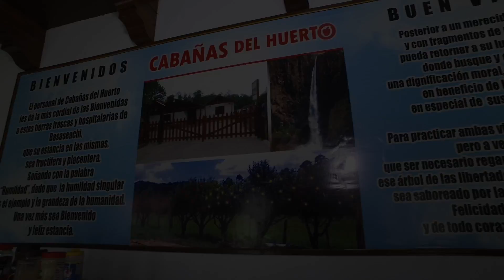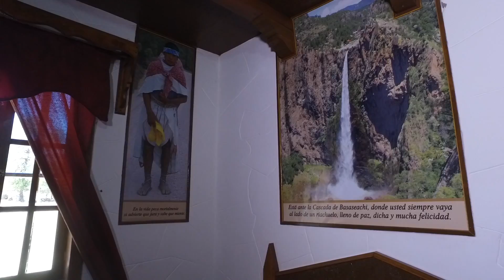CABAÑAS DEL HUERTO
El personal de CABAÑAS DEL HUERTO les hace la mas atenta invitación y les da la mas cordial bienvenida a las tierras frescas y hospitalarias de Basaseachi, Chih. Esperando que su estancia en nuestras instalaciones sea fructífera y placentera. Contamos con todo para tu comodidad y descanso.
Basaseachi Chihuahua, Mpo. Ocampo. Calle principal a la cascada No. 8 Col. Sector 1